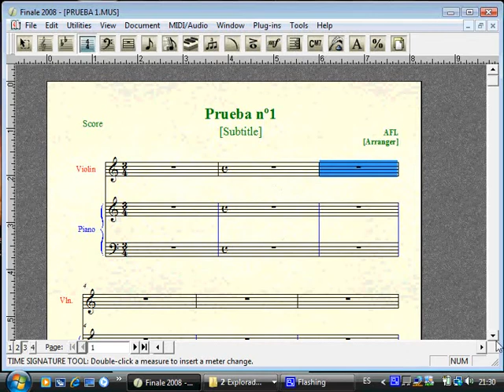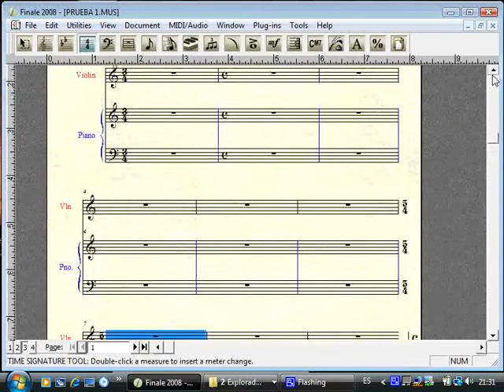Vídeo 6 - Herramienta de tiempo